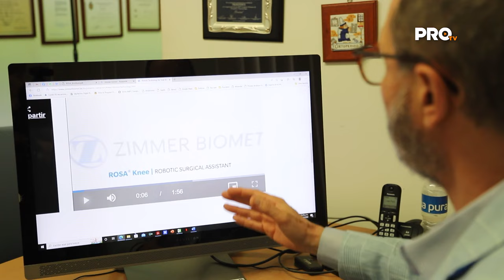Tecnología robótica de gran precisión | Dr. Carlos Portillo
Perteneciente al equipo de Médica Campestre, el Dr. Carlos Gustavo Portillo Rinas es cirujano ortopedista con una alta especialidad en Cirugía Articular Reconstructiva y Artroscopía, y nos platica un poco de los procedimientos y la tecnología que se manejan en los quirófanos del hospital, como lo es el robot ROSA.